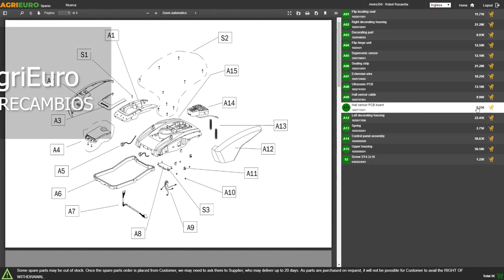Presentación: Berkel B3 Nero - Cortadora de fiambre de volante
Aquí dejamos un video de presentación de la Berkel B3 Nero - Cortadora de fiambre de volante - Cuchilla de acero cromado de 300 mm.
Realizado directamente por los técnicos de AgriEuro para mostrarte las principales características.

0:00-0:05 Introducción
0:05-0:11 360° del producto
0:11-0:20 Desembalaje
0:20-0:25 Pedir recambios
0:25-1:55 La máquina
1:55-1:59 360° del producto
1:59-2:07 Fin

Cortadora de fiambre de volante Berkel B3 Nero

Máquina de volante para uso doméstico, que fusiona un diseño vintage, inspirado en modelos clásicos con acabados elegantes, y tecnologías modernas.

Equipada con una cuchilla de 300 mm de acero cromado (100cr6), la cortafiambres Berkel B3 ofrece una capacidad de corte excelente, por lo que también es adecuada para uso profesional.

Las decoraciones y los detalles embellecen la máquina, dando un toque de clase y elegancia.

La estructura está hecha de una aleación especial de aluminio, mientras que las patas de goma garantizan la máxima estabilidad durante el uso.

La rebanadora también cuenta con un afilador extraíble de movimientos separados, para preservar la precisión y la integridad de la cuchilla gracias a un afilado perfecto.

Además, la máquina cuenta con un brazo deslizante que bloquea la mercancía, con un espesor mínimo calibrado para minimizar el desperdicio, y puntas de hierro para evitar el deslizamiento de los alimentos.

Las etiquetas NFC integradas garantizan la autenticidad del producto.

La cortafiambres de volante Berkel B3 Nero permite colocar una bandeja directamente debajo de la cuchilla, maximizando la eficiencia de preparación y emplatado.

Ideal para cortar embutidos, carne, queso, etc.

La altura de la máquina es de 700 mm hasta las patas, mientras que el volante sobresale los 65 mm restantes por debajo de la base de apoyo.

El pedestal en la foto NO está INCLUIDO en el equipamiento, pero está disponible como accesorio.